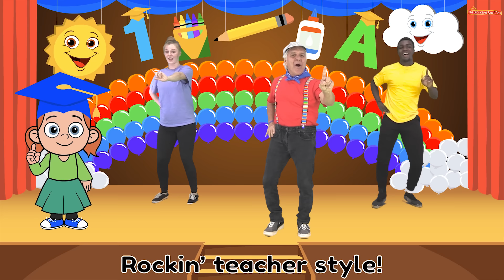Boom Chicka Boom 🎓 Graduation Song for Kids 🎓 Action, Dance Kids Songs 🎓 The Learning Station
Boom Chicka Boom Graduation Song for Kids, Preschool & Kindergarten: #1 Best kids preschool and kindergarten thank you graduation song, action and dance song for children! Your kids will love performing our popular Boom Chicka Boom Graduation thank you, action and dance song for kids with lyrics, “Boom Chicka Boom Graduation is available in single song download
Boom Chicka Boom - Graduation Song for Kids (Graduation Song for Preschool & Kindergarten – Thank you, Action and Dance Graduation Kids Song)
LYRICS:
(This is a repeat after me song. So make sure your repeat the action & words)
Congratulations to the graduating class. Before we turn the page to the next stage in our lives we’d like to sing this song to you.  This is a repeat after me song. So make sure you repeat everything I say and do.
I said a boom chicka boom! I said a boom chicka boom!
It’s graduation chicka boom! It’s graduation chicka boom!
It’s graduation chicka rocka, chicka rocka, chicka boom!
Uh-huh Uh-huh  Oh-yeah Oh-yeah
One more time. One more time. Reading style!
We learned to read chicka boom! We learned to read chicka boom!
We learned to read chicka rocka, chicka rocka, chicka boom!
One more time. One more time. Writing style!
We learned to write chicka boom! We learned to write chicka boom!
We learned to write chicka rocka, chicka rocka, chicka boom!
One more time. One more time. Tying shoes style!
We tied our shoes chicka boom! We tied our shoes chicka boom!
We tied our shoes chicka rocka, chicka rocka, chicka boom!
One more time. One more time.  Listening style!
We learned to listen chicka boom! We learned to listen chicka boom!
We learned to listen chicka rocka, chicka rocka, chicka boom!
One more time. One more time. Friendship style!
We made new friends chicka boom! We made new friends chicka boom!
We made new friends chicka rocka, chicka rocka, chicka boom!
One more time. One more time. Rockin’ teacher style!
Our teachers rock chicka boom! Our teachers rock chicka boom!
Our teachers rock chicka rocka, chicka rocka, chicka boom!
Oh-yeah Oh-yeah Alright-Alright
Wait, our teacher’s rock so much we can’t stop. Our teachers really rock! Come on teachers join in and show us how you rock!!!

♫ Sabrina Abu-Obeid of TeraBrite & Terabrite Games, Background vocals and recording.

Boom Chicka Boom Graduation kids song and thank you song is ideal for preschool graduations and kindergarten graduations. It’s a #1 best graduation song for your kids graduation performances. Lyrics are included for early readers, EFL programs for children and ESL programs for children.

❤ Graduation songs for children illustrations and animation by the renowned Corbett Vanoni ❤ CG Goddard (YouTube dance performer) & Karlista Maroney (YouTube dance performer).
NEW action, dance and learning videos for kids are uploaded weekly